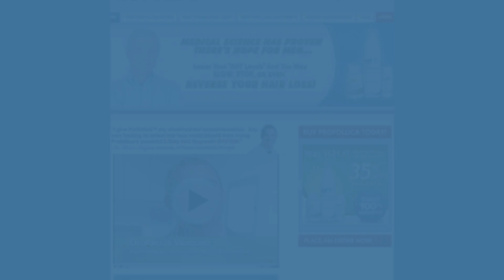PROFOLLICA - Profollica İncelemesi - Profollica Yan Etkileri - Profollica Yorumları - Profollica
Profollica, saç dökülmesiyle mücadele için güçlü, klinik olarak kanıtlanmış bir formül içermeye yardımcı olan ve erkekler ve kadınlar için yeni saç büyümesinde bir patlama sağlamayı amaçlayan yeni bir üründür!

✅Profollica

Profollica Sistemi, erkekler ve kadınlar için saç dökülmesini önlemek ve yeni saç büyümesini etkinleştirmek için doktor tarafından önerilen 2 parçalı bir sistemdir.

✅Profollica İşe Yarıyor mu?

Profollica işe yarar çünkü herhangi bir ters reaksiyona neden olmayan bileşenlerden yapılmış, yan etkisi olmayan bir formüldür. Capnutry Hair %100 doğal içeriklerden üretilmiştir.

✅Profollica İyi mi?

Evet, Profollica yeni ve sağlıklı saçların büyümesini desteklediği için çok iyidir.

✅Profollica Resmi Web Sitesi

Profollica'yı resmi web sitesinden indirimli olarak satın almak ve ABD'ye ücretsiz kargo almak için şu bağlantıya erişin

✅Profollica Original

Profollica %100 orijinal ve yan etkisizdir, resmi web sitesine gidin ve ürün kaplarınızı garanti altına alın.

✅Profollica Satın Al

Profollica sadece linkini burada sizin için açıklamada bıraktığım resmi web sitesinde bulunabilir. Sadece bu resmi ve sertifikalı web sitesinden orijinal Profollica'yı satın alabilirsiniz.

✅Profollica Garanti

Garantiniz olacak veya paranız tamamen iade edilecektir. Memnuniyet %100 garantilidir.